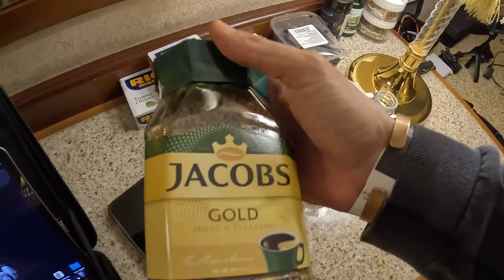COMO FOI A EXPERIÊNCIA COM O HOMEM DE GELO - Wim Hof (VLOG) Parte 01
O Vlog de hoje fala como foi a experiência com o homem de gelo, Wim Hof.

Vamos nessa!